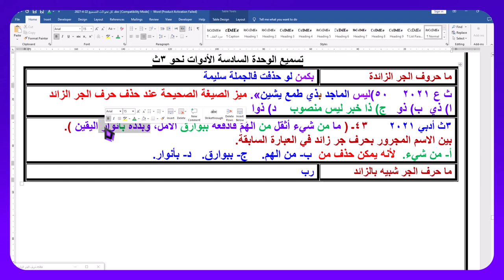أقوى شرح لدرس حروف الجر الزائدة مع بيان خدع و تريكات امتحانات الثانوية العامة في السنوات السابقة